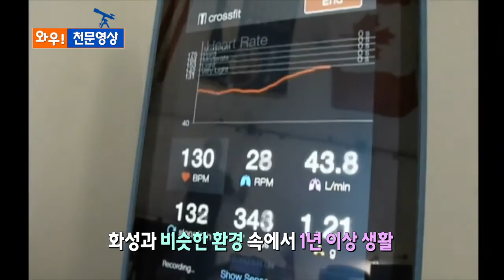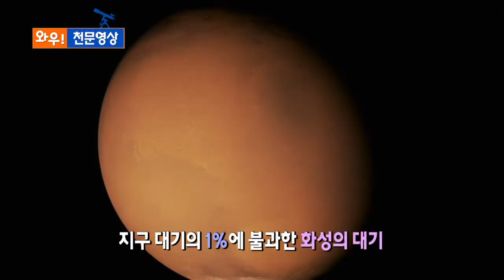화성 탐사를 준비하는 나사 / YTN 웨더앤라이프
2.WOW천문영상
* 화성 탐사를 준비하는 나사